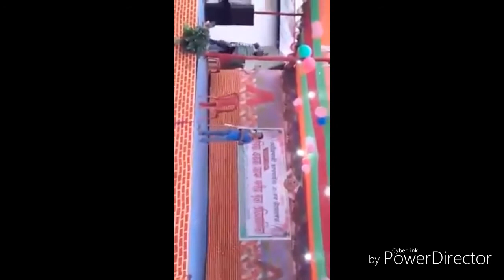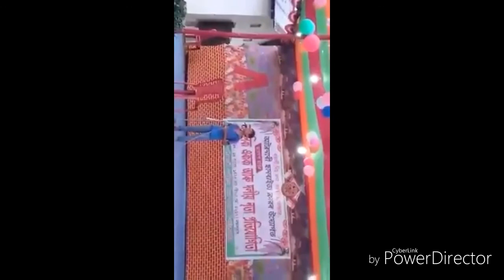New comedy show video